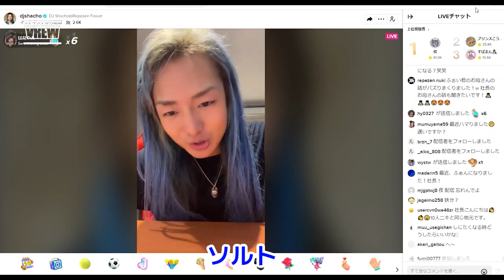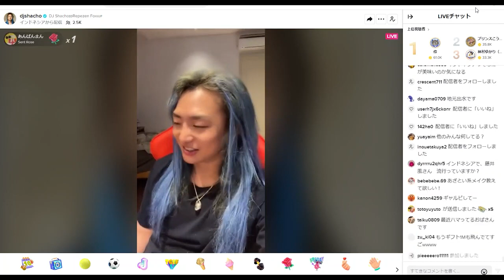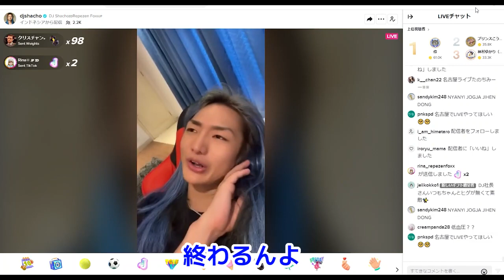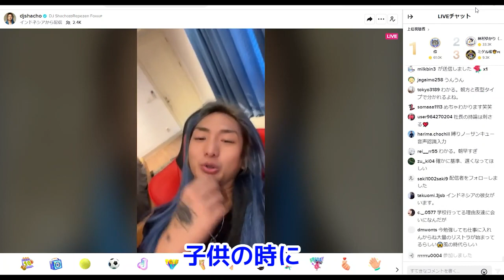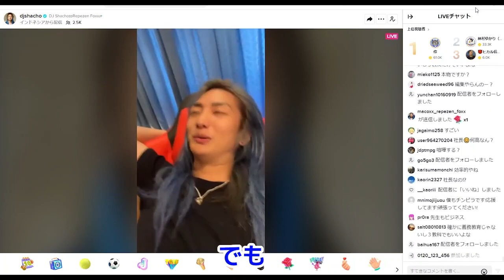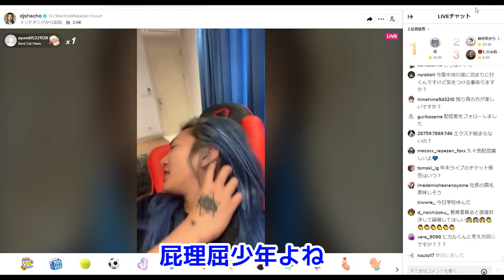ＤJ社長 期末平均７点で駒澤大学に合格したのは？今の時代の金の稼ぎ方！レぺゼン切り抜き